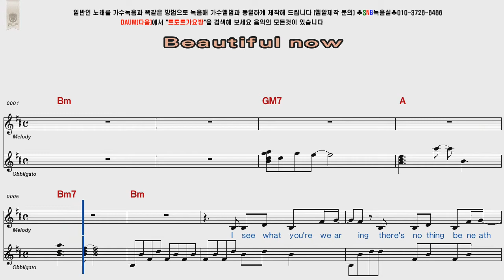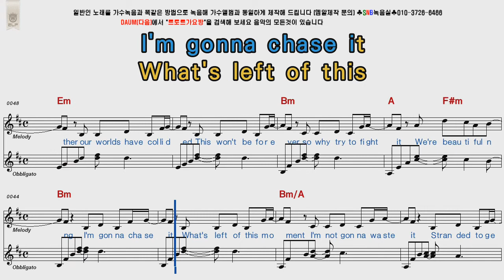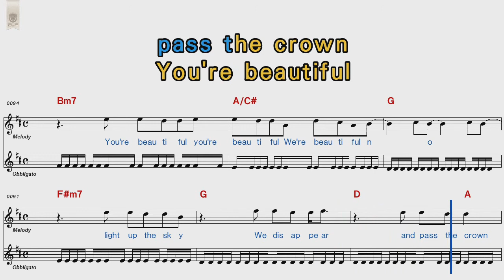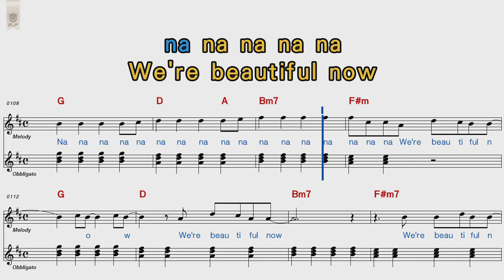Zedd Beautiful Now POP Song Score Karaoke